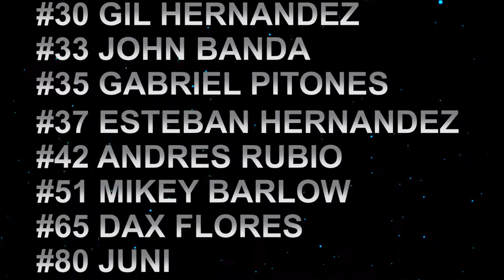HIGHLIGHT PLAYOFFS GAME 2 PANTHERS VS RAZORBACKS